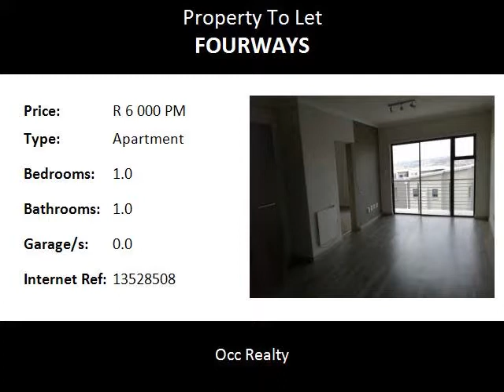1.0 Bedroom Apartment To Let in Fourways, Sandton, South Africa for ZAR R 6 000 Per Month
Bedrooms: 1.0
Bathrooms: 1.0
Garages: 0.0
Price: R 6 000 Per Month

Property Description:

Lovely lock up and go apartment ideal for young professional or a couple. Available immediately or 1st October. Pet friendly for a cat. Water included and use of complex facilities (pool, gym etc.). Electricity metered.

Centrally located - close to Monte Casino and William Nicol.

Elevator access to all units
Ample residents' and visitors' parking
Energy efficient design including:
Gas hobs, Intelligent geysers, Low energy lights, Parks and Recycling facility
Stylish finishes including laminate wooden floors and Technistone tops
Surround sound ready
Recreational and conference facility offering: Concierge, Estate Manager, Gym, Sauna, Steam room, Pool, Boardroom, Business centre, Clubhouse, Children's playground, Picnic and braai area set in a tranquil estate park

24hr security with CCTV and electric fence